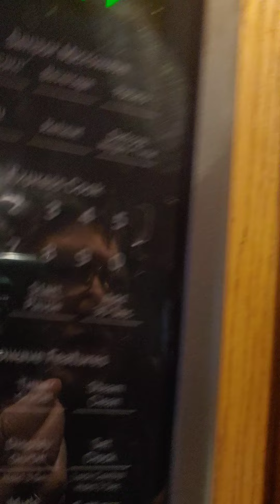Standard TV & Appliance lowball offer $10K damage they offered $150 dollars